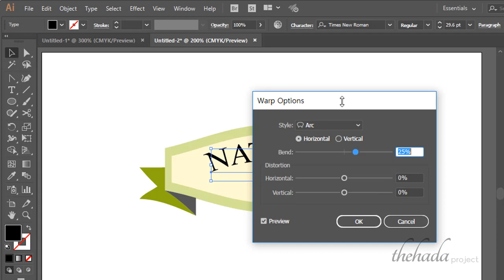GTQi illustrator 기출 문제풀이(2-4)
2배속, 기출문제 풀이
네이버 블로그용